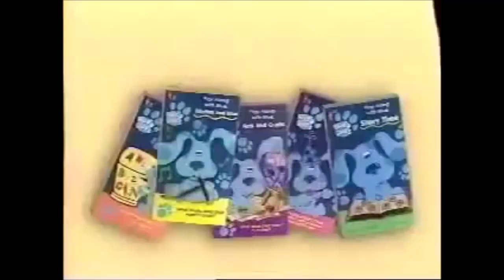Blue's Clues Videos Trailer (Recreation, for